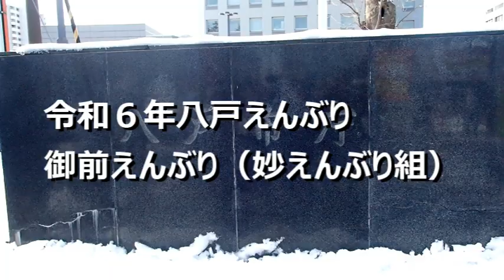令和６年八戸えんぶり 御前えんぶり（妙えんぶり組）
令和６年八戸えんぶり　御前えんぶり（妙えんぶり組）観光記録